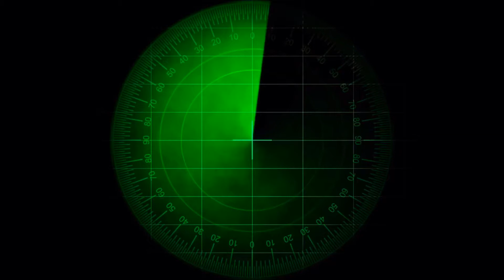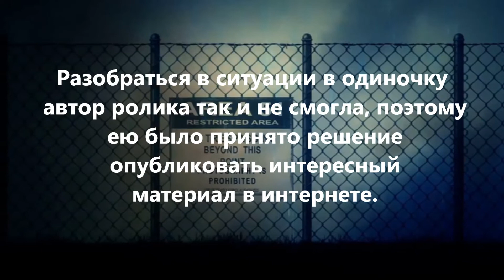UFO над Техасом, США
UFO над Техасом, США Странные объекты в небе США